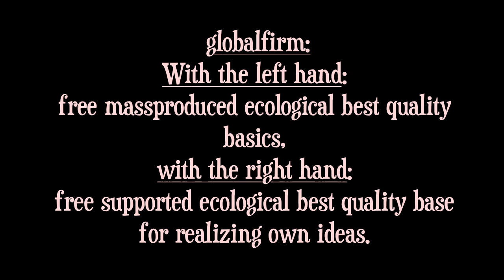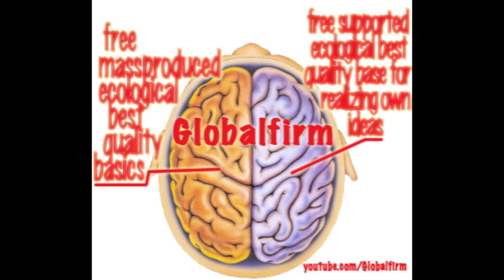Globalfirm.ISpeakTheTruthOn128.mpc2000beat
Globalfirm is the truth that happiness can be only achieved trough sharing.